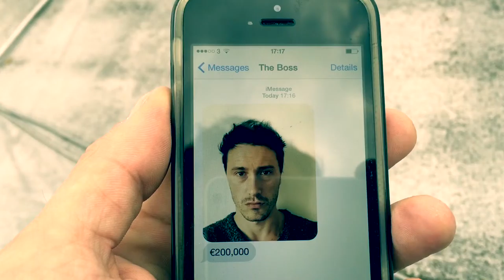The Wait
A sixty second short.

'A bad day at the office'.

Written, Directed and Starring Matt Holmes.
Additional filming by Jamie Archer